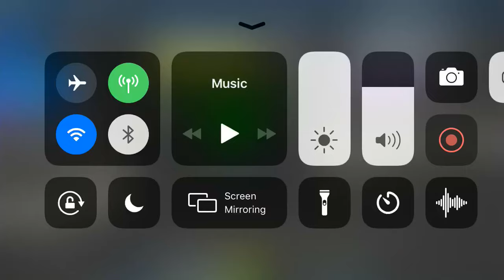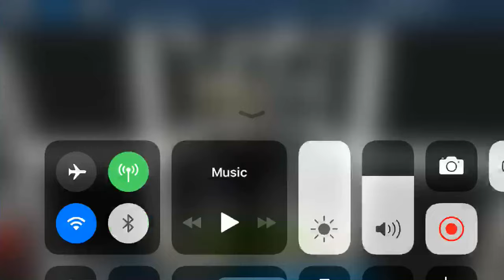Digital Colors (simple insane) complete mobile | by KielHGT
A few try’s then done